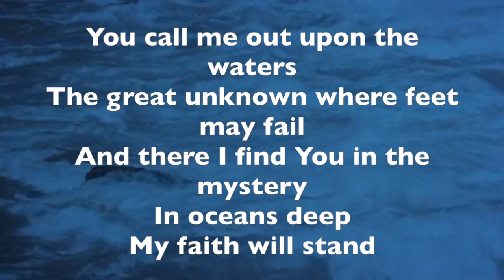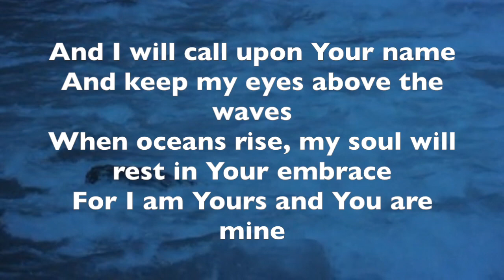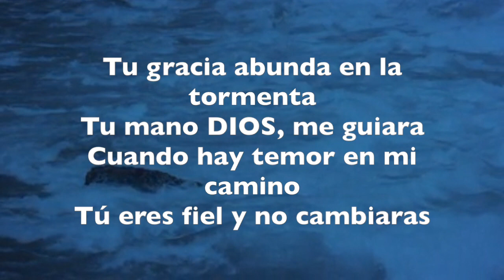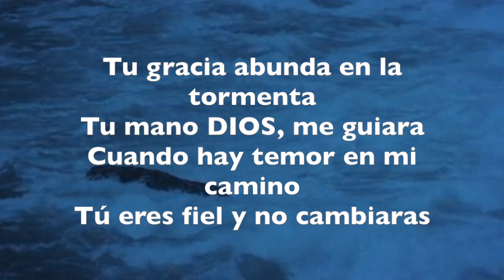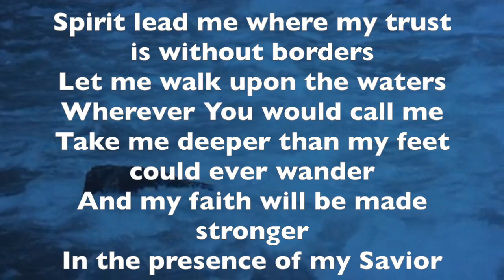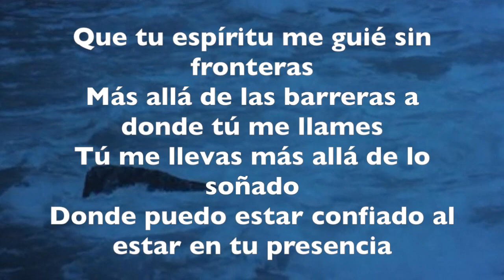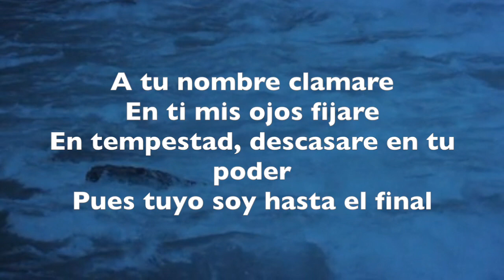OCEANS - OCEANOS HILLSONG - PISTA (KARAOKE)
This video is about OCEANS - OCEANOS - PISTA